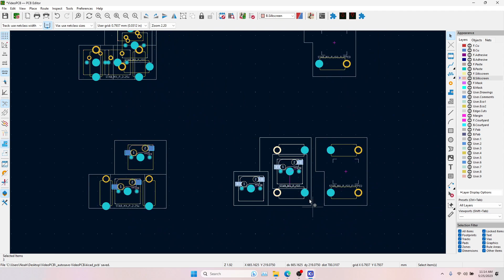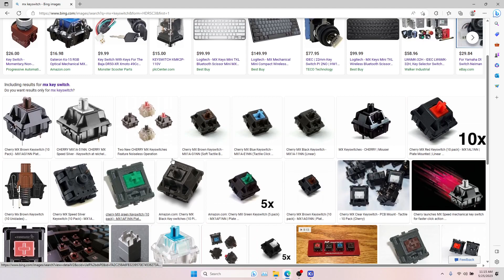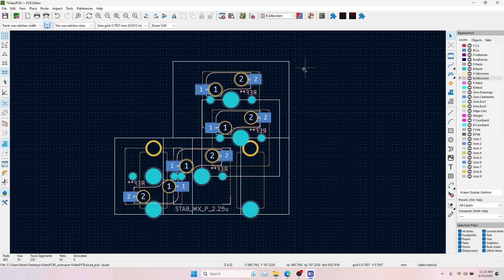The problem with hotswap and multiple layouts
An addendum for the first part of the TKL PCB Design (Timestamp ), explaining the complications of supporting ANSI and ISO Enter key layouts with hotswap sockets.